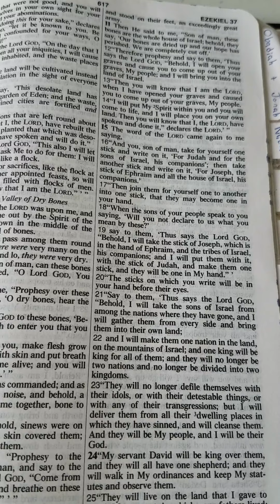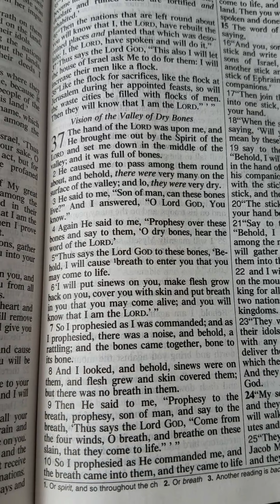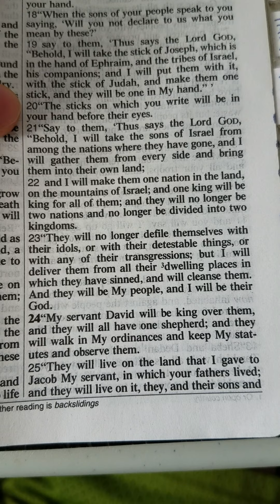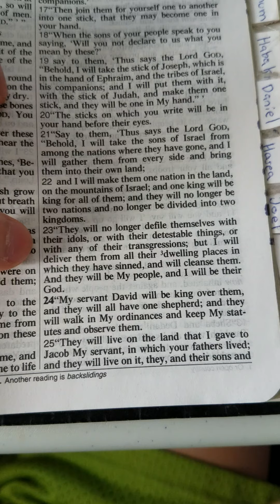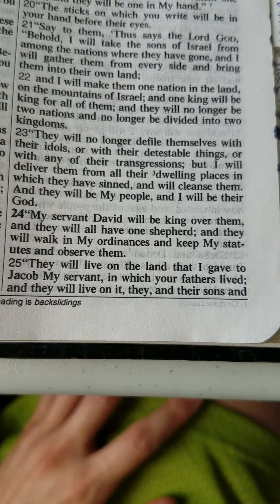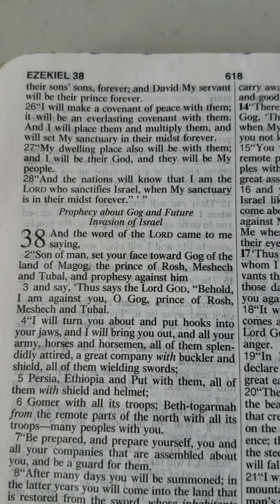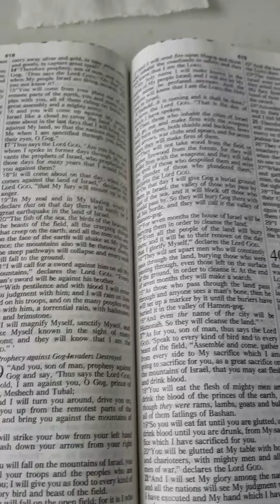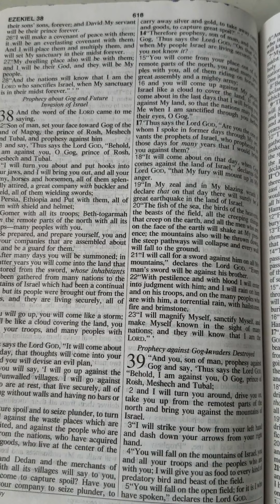God gives CPR to dry bones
How does God do what the title of the video says? Watch and find out 😁!

Be blessed by it 😊